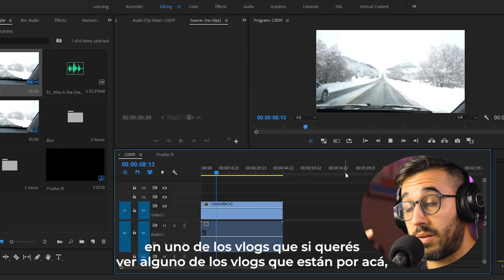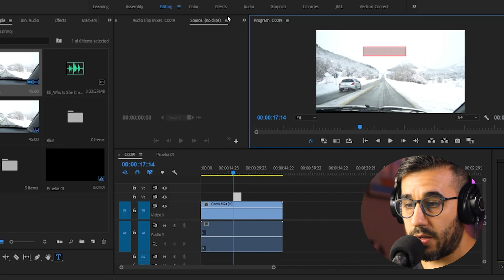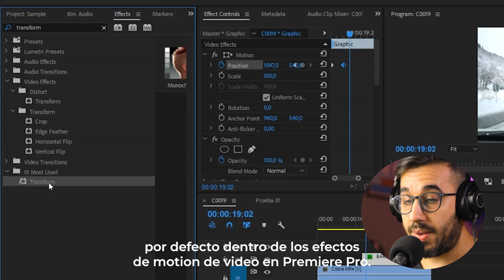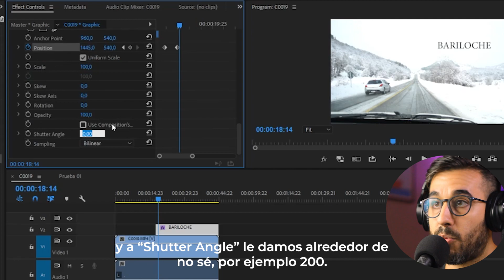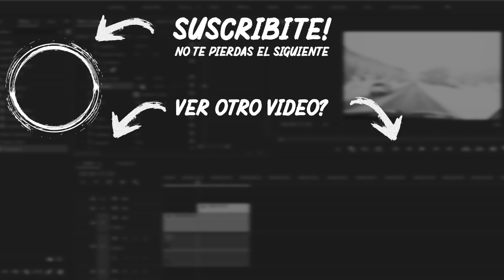COMO HACER MOTION BLUR FACIL Y RAPIDO en PREMIERE PRO - MOTION BLUR SIN AFTER EFFECTS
Conectemos!